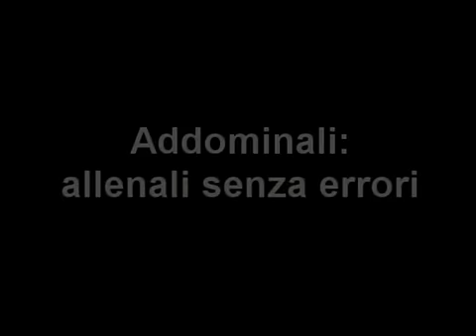Addominali senza errori - MEN'S HEALTH ITALIA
Impara come eseguire alla perfezione il più classico esercizio per il tuo six-pack: il crunch.

Il video workout prosegue sul sito!